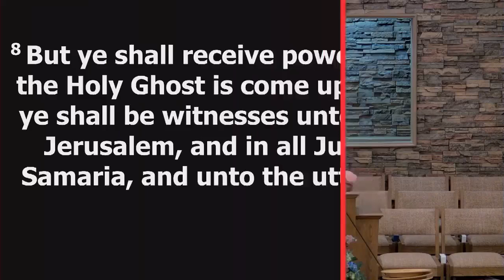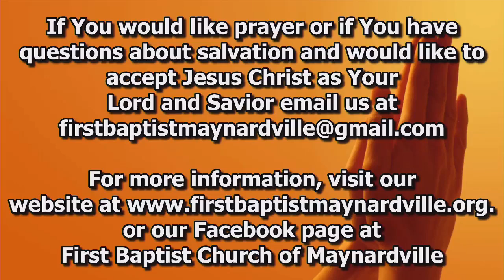9/11/2024 Wednesday night service